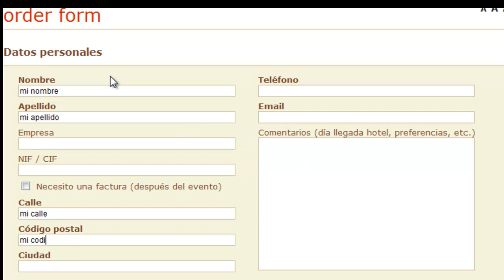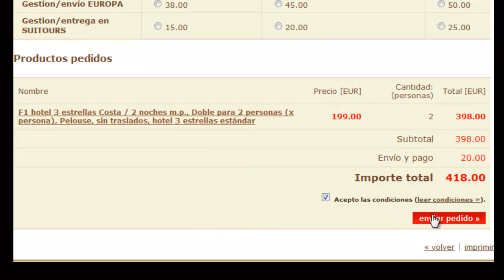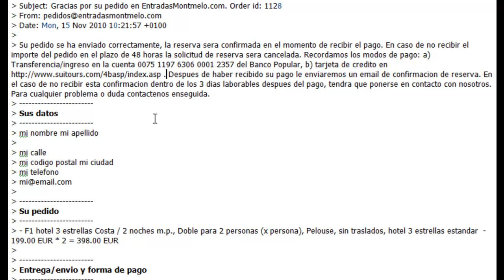EntradasMontmelo_formulario de pedido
EntradasMontmelo_formulario de pedido para un pack hotel y entrada,
reservar pack F1 Montmelo, reservar hotel y entrada de formula 1,F1 Montmelo,Formula 1 Montmelo,F1 GP Barcelona